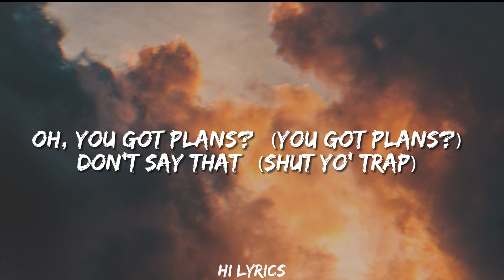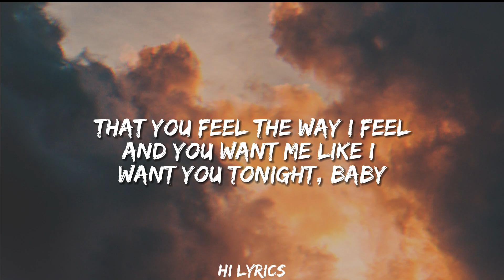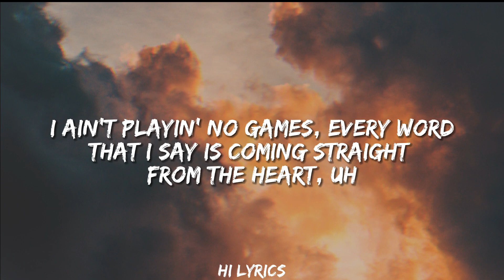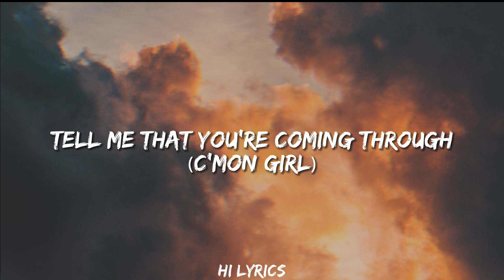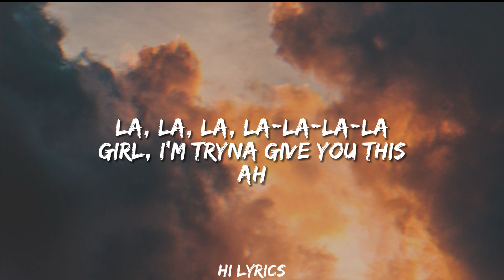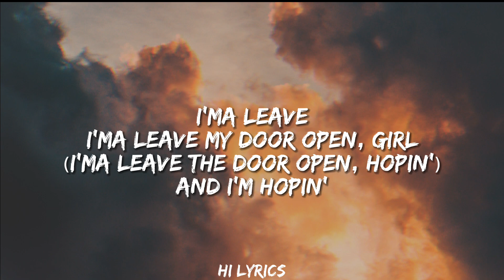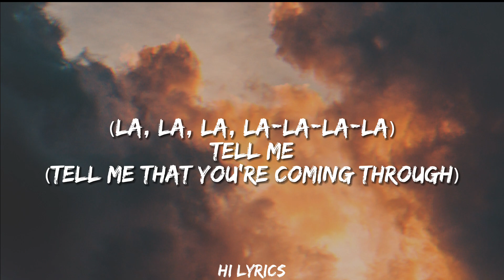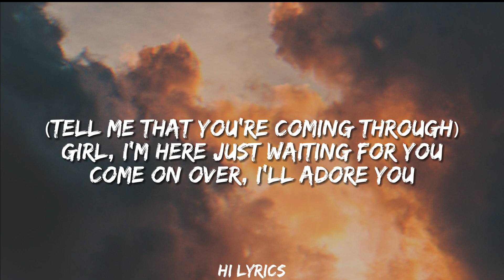Leave The Door Open - Bruno Mars & Anderson .Paak (Silk Sonic) (Lyrics)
Anderson .Paak

To be alone （Woohoo）

My house clean, uh （House clean）
My pool warm （Pool warm）
Just shaved
（Smooth like a newborn）

I ain't playin' no games, every word
That I say is coming straight
from the heart, uh

And you want me like I
want you tonight, baby

And if you're hungry, girl I got filets （Wohoo）

Ooh baby, don't keep me
（Waiting）
There's so much love we could be making （Shamon）

Cuddling
Rose petals in the bathtub,
girl lets jump in
It's bubblin'

That I say is coming straight from the heart, uh
So
（If you tryna lay in these arms）
If ya'
Tryna
Lay in these arms

Ooh-ooh

And you want me like I want
you tonight, baby
Tell me that you're coming through
（C'mon girl）

Ah

Hey, hey
I'ma leave my door open, baby

And you want me like
I want you tonight, baby

Girl, I'm here just waiting for you （Ay）
Come on over, I'll adore you （Girl, gotta know）
I'm waiting, waiting, waiting for you

📑Tags